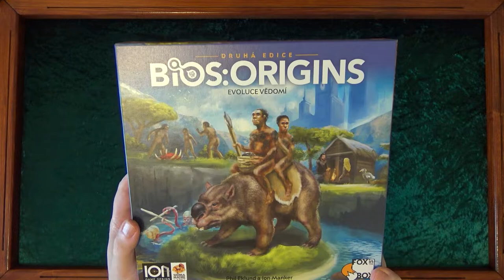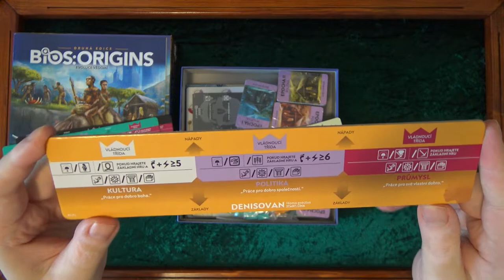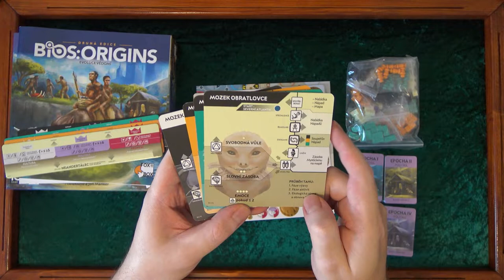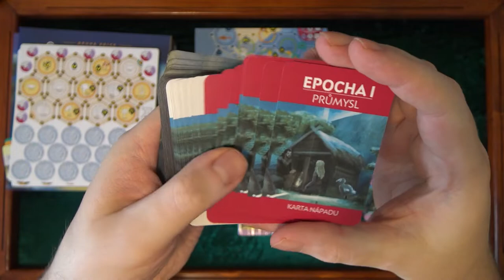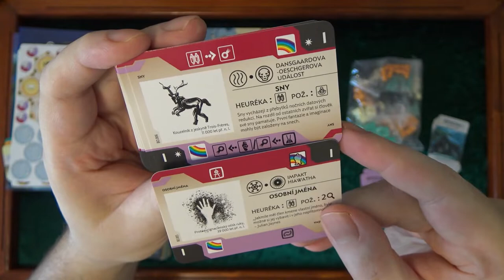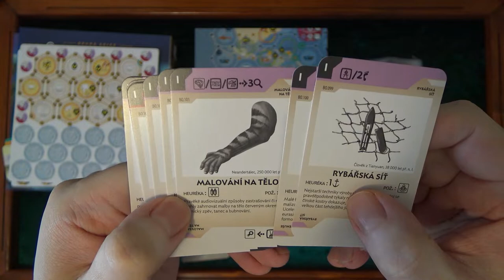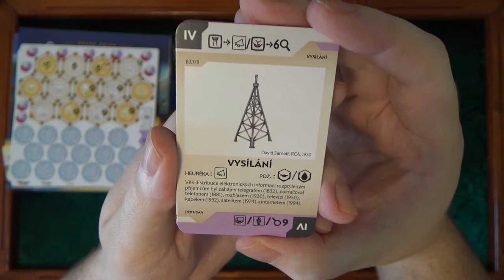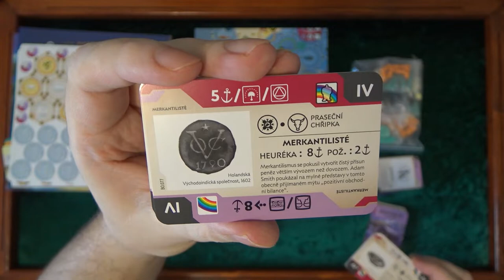Bios: Origins - Unboxing (Desková hra)